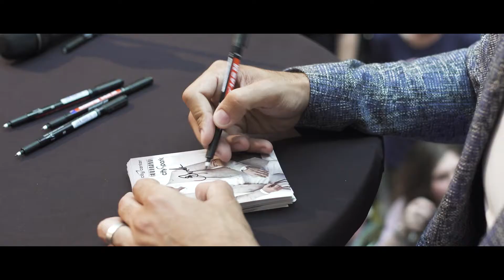BURAK ÖZÇİVİT | SLOVENIJA | MEET & GREET 2018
BURAK ÖZÇİVİT | KEMAL | SLOVENIJA | MEET & GREET 2018

Pričakovanje, evforija, smeh, solze, vzkliki, kričanje …, vsa ta iskrena čustva smo doživeli skupaj z nakupovalnimi središči Citypark Ljubljana, Citycenter Celje in Europark Maribor, ob obisku turškega igralca Burak Özçivita. Meet & Greet dogodki s turškim zvezdnikom, kjer so množice oboževalcev igralca lahko videle v živo, nekateri izmed srečnežev pa so se z njim celo fotografirali, so eden največjih skupnih projektov SES nakupovalnih središč v Sloveniji.

Za turškega zvezdnika smo skrbeli od trenutka prihoda v Slovenijo, do njegovega zadnjega nasmeha v naši državi. Poleg celotne logistike smo pripravili tudi osebna srečanja z novinarji. Različne medijske hiše so tako opravile z njim intervjuje ena na ena.

Priljubljeni igralec se je najprej srečal z oboževalci v Citycentru Celje, kjer je številnim oboževalkam pokazal tudi svojo srčno plat s posebno pozornostjo, ki jo je namenil gojencem socialno varstvenega zavoda Dobrna. Potrpežljivo in z nasmeškom se je fotografiral z oboževalci, ki so ga pozdravljali ob preprogi, srečne izbrance pa na velikem odru razveselil tudi s svojim avtogramom.

Zatem je obiskal še Europark Maribor, kjer se je množica začela zbirati že precej zgodaj. Najlepši Turek, kot ga opisujejo njegovi oboževalci, je zbrane pozdravil v slovenščini, si vmes utrgal čas za deljenje avtogramov in se celo zapletel v pogovor z nekaterimi srečneži.

Prvi dan druženja z oboževalci smo zaključili v čarobnem ambientu Galerije okusov, kjer so turški delegaciji predstavili slovenske specialitete na malce drugačen način.

Drugi dan obiska smo pričeli z raziskovanjem lepot prestolnice. Ladjica po Ljubljanici, Ljubljanski grad ter vožnja skozi center s Kavalirjem.

Burak je svoja srečanja z oboževalci v nakupovalnih središčih SES sklenil v Cityparku Ljubljana, kjer je vsaka njegova poteza sprožila nov val navdušenja med oboževalci, ki so ves čas, nekateri celo v solzah, ponavljali, da tega dneva nikoli ne bodo pozabili. Vidno ganjeni zvezdnik je ob več kot polkilometrski preprogi omogočil, da se je z njim fotografiralo veliko njegovih oboževalk in oboževalcev, prav tako ni manjkalo selfijev.

Videomedia

MUSIC
Toygar Işıklı - Kara Sevda Jenerik Müziği